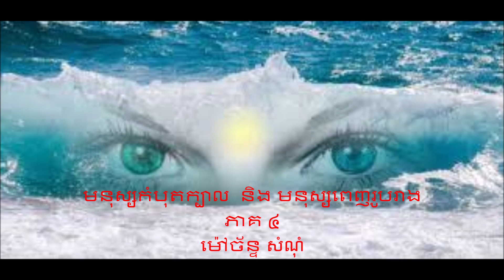មនុស្សកំបុតក្បាល និង មនុស្សពេញរូបរាង ភាគ ៤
ក្រដាស់  និង អក្សរនៅលើនោះ។  ក្រដា់ស់និងអក្សរវត្តមានក្នុងពេលតែមួយ ទើប បំរើគោលដៅអាន ស្វែងយល់បាន។  បើមានតែអក្សរ  ហើយគ្មានក្រដាស់នោះ ក៏ពុំឆ្លើយសំណូមពរបាន ក៏ដូចគ្នានឹងមនុស្សយើង  ដែលកើតមកមាន កាយ+ចិត្ត+ព្រលឹង(សតិ)   នេះជាកំរងពេញលេញ  តែសព្វថ្ងៃយើងបានប្រើតែ  កាយនិងចិត្ត  ពុំស្គាល់ព្រលឹង  ធ្វើដូចម្តេច  ជីវិតប្រព្រឹត្តទៅរលូន សុខសន្តិភាពបាន ?  ចូរអ្នកស្វែងរករូបពិតរបស់អ្នក  កុំខាន ដើម្បីក្លាយជាមនុស្សពេញរូបរាង។